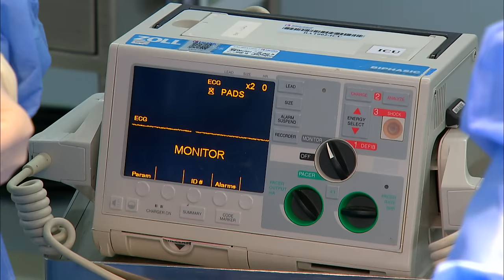ทะเลคู่ฟ้า Ost. นางฟ้าอสูร | แนน วาทิยา | Official MV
เพลง ทะเลคู่ฟ้า (เพลงประกอบละคร นางฟ้าอสูร)
ศิลปิน : แนน  วาทิยา
คำร้อง/ทำนอง : ปัญญา  ปคูณปัญญา
เรียบเรียง : เรืองกิจ  ยงปิยะกุล

เมื่อมองท้องฟ้างดงามที่ไกลแสนไกล แต่ห่างแค่ไหนฟ้ายังอยู่เคียงข้างกัน
ทะเลจะลึกและมีคลื่นลมผกผัน ทุกวันก็ยังไม่จากไปไหน

ต่อให้ตัวฉันและเธอต่างกันเท่าไร จะมีสิ่งไหนขวางใจเชื่อในรักจริง
ทะเลมีฟ้าคู่กันไม่เคยทอดทิ้ง สองใจรักจริงไม่แปรเปลี่ยนไป

*ทะเลบอกรักด้วยเสียงคลื่นลม ฟากฟ้าสุขสมแนบชิดแสงจันทร์
ดังคำสัญญาทุกวัน เราจะไม่ทอดทิ้งกัน จะรักถึงวันสุดท้าย

**อยากบอกให้รู้ฉันจะอยู่เคียงข้างเธอ มั่นคงเสมอไม่ว่าจะเจอเรื่องใด
ทะเลคู่ฟ้าฉันขอคู่เธอได้ไหม เพราะทั้งหัวใจฉันเป็นของเธอ
(ซ้ำ*/**)

จะอยู่ตรงนี้ข้างเธอไม่จากไปไหน จนกว่าความตายพรากเราไกลกัน